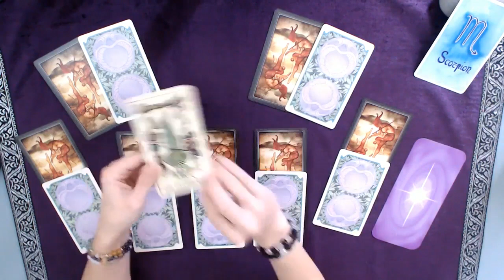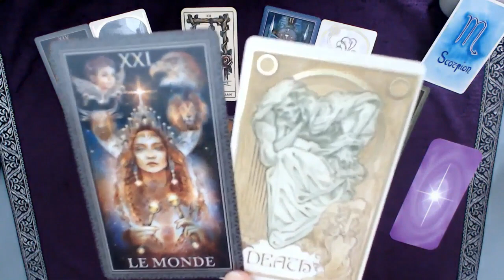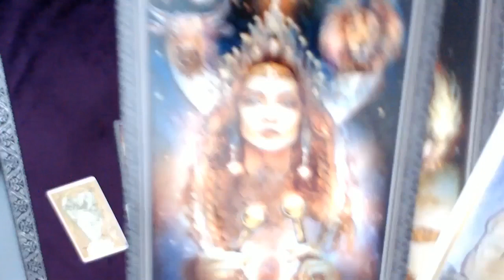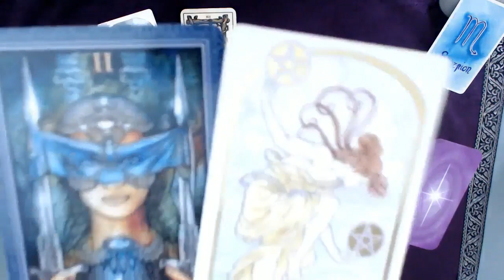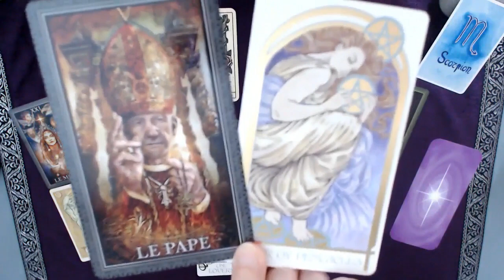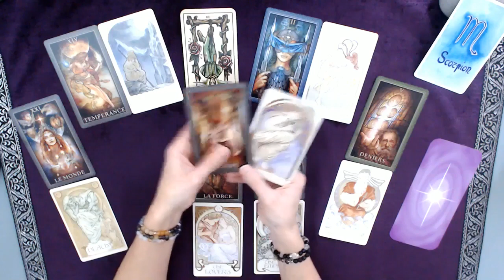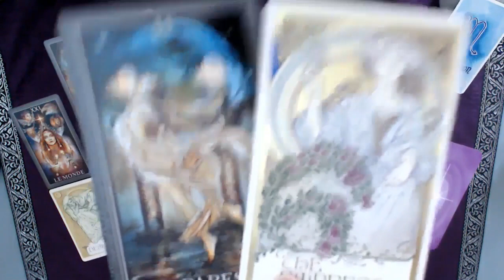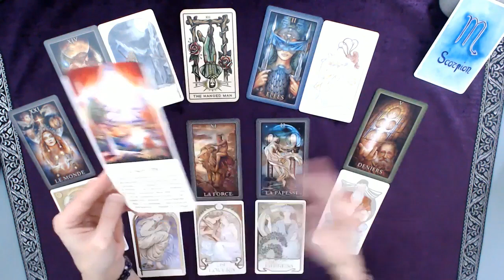♏ SCORPION ♏ Janvier - Une avancée majeure sur le chemin de votre découverte intérieure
Tirage tarot SCORPION Mois de janvier 2022
↓  Infos : signes, tarots, oracles... c'est en dessous  ↓

Bon visionnage !

👉 Les TAROTS :

TAROT AT THE END OF THE RAINBOW
TAROT OF MYSTICAL MOMENTS
TAROT LUNA SOL
TAROT FERENC PINTER